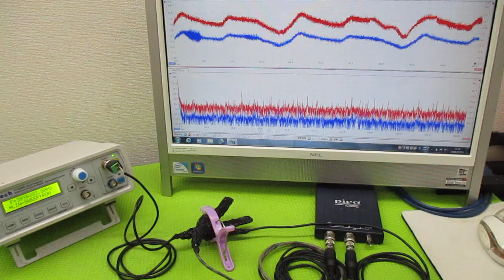オリジナル製品：超音波発振プローブを利用した超音波制御技術 ultrasonic-labo